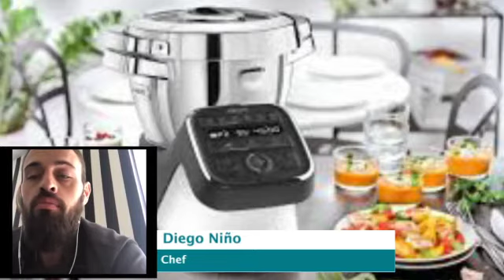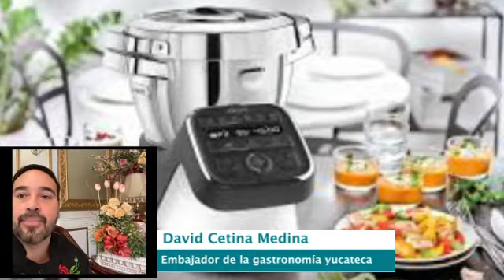Entrevista- Prep & Cook de KRUPS